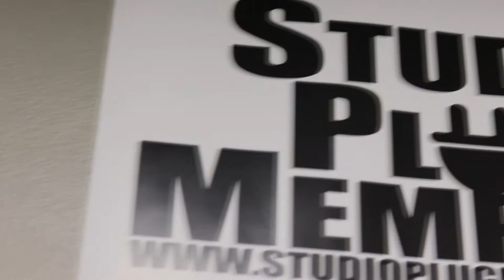"All THAT ASS" Butter Milk Promo Video